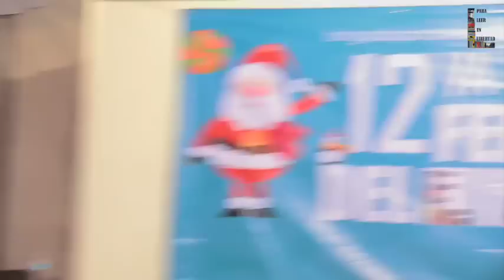Francisco Cruz "Las familias del poder" y la disputa por el EdoMex 2023